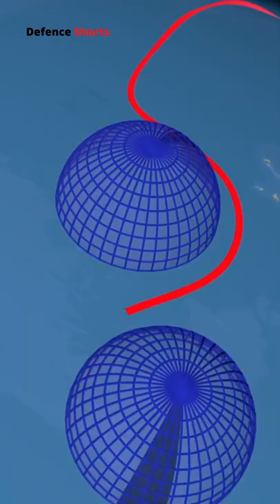Russian Nuclear Powered Cruise Missile | Burevestnik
Burevestnik
Russian Nuclear Powered Cruise Missile